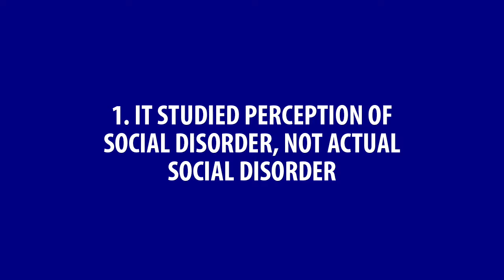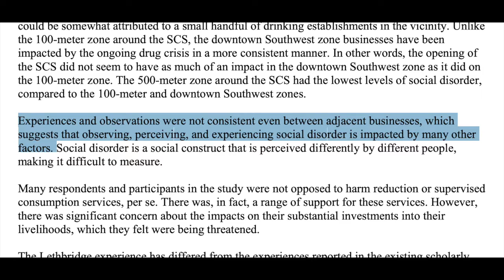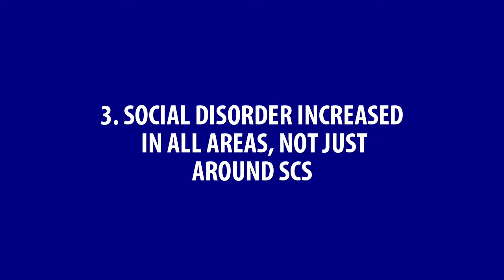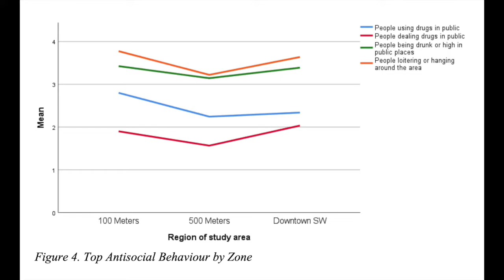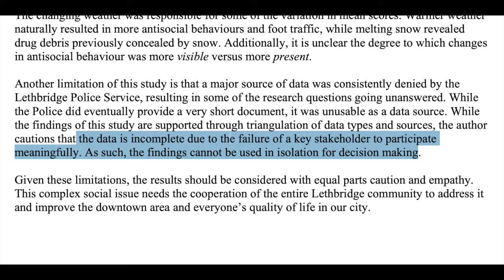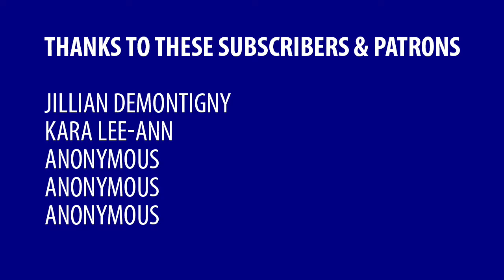4 takeaways from the new SCS study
The study blew up on social media, with traditional media framing it as crime and “social disorder” being on the rise since the SCS opened. However, there are a couple of findings that I thought were important to highlight.